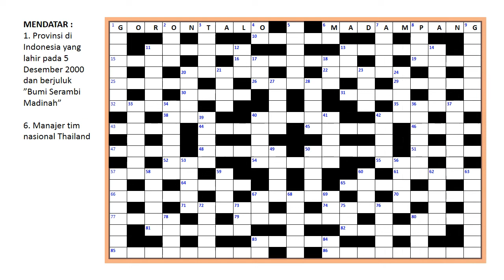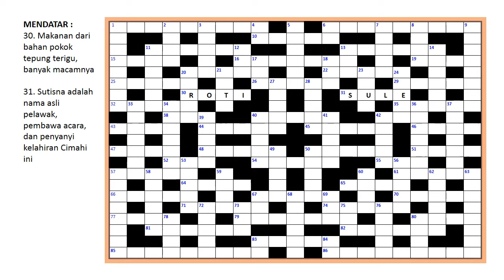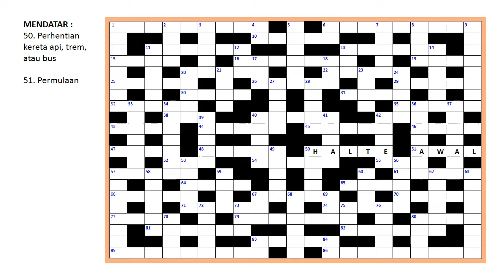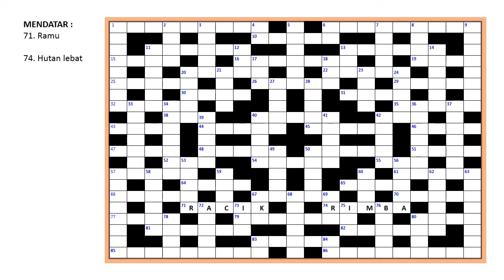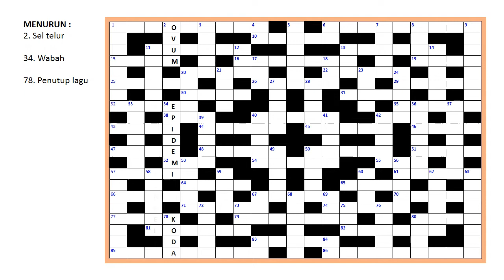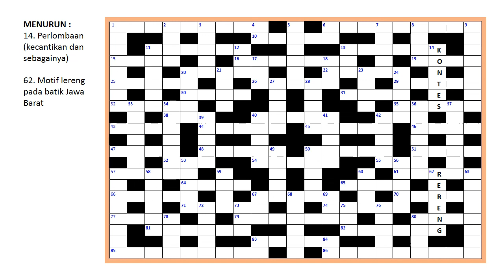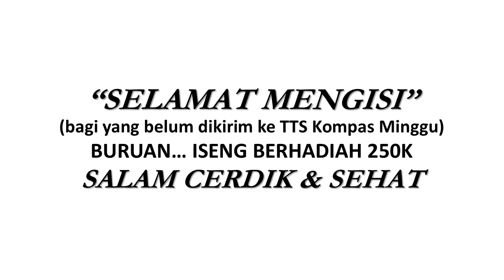KOMPAS Crossword Database No.2152 Edition_February_20_2022.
Bagi teman sehobi yang sedang suntuk otak-atik TTS Kompas Minggu No.2152 Edisi 20 Februari 2022, barangkali ada yang mentok belum ketemu jawabannya ?... di sini bisa langsung ketemuan lengkap sis/bro.
Selamat otak-atik-otak mengisi TTS.
SaLaM cErDiK & sEhAt

alamat pencarian :
MENDATAR :
#1. Provinsi di Indonesia yang lahir pada 5 Desember 2000 dan berjuluk ”Bumi Serambi Madinah” #10/11. Boy band asal Korea Selatan yang sangat populer di kalangan remaja kita, di negaranya dikenal sebagai ”King of Hallyu Wave” #13. Catatan peristiwa menurut urutan waktu kejadiannya #15. Hari #16. Ukuran pencahayaan yang masuk ke dalam kamera #19. Catatan (Inggris) #20. Hukuman (pada perkara pidana) #22. Sayuran jenis bawang untuk berbagai masakan, berdaun panjang kecil-kecil, berwarna hijau (Allium odorum) #25. Kecombrang #26. Keadaan hawa (suhu, kelembapan, awan, hujan, dan sinar matahari) dalam jangka waktu yang agak lama (30 tahun) di suatu daerah #29. Binatang #30. Makanan dari bahan pokok tepung terigu, banyak macamnya #31. Sutisna adalah nama asli pelawak, pembawa acara, dan penyanyi kelahiran Cimahi ini #32. Jalan masuk #35. Tidak mutlak; relatif #38. Sasaran berbentuk gada kecil tegak yang harus dijatuhkan dalam permainan boling #40. Kesenian tradisional Betawi yang diiringi gambang keromong dengan penari wanita yang juga bersedia diajak menari bersama para tamu #42. Hak guna bangunan #43. Harapkan (dengan sangat); idamkan #44. Panggilan untuk raja di daerah Gayo Aceh Tengah #45. Beruang kantong yang memanjat, hidup di Australia (Phascolarctos cinereus) #46. Alat tukar atau standar pengukur nilai (kesatuan hitungan) yang sah #47. Pulau di daerah Nusa Tenggara Timur #48. Bulan ke-4 tarikh Masehi #50. Perhentian kereta api, trem, atau bus #51. Permulaan #52. Gedung atau kelompok gedung yang berisi macam-macam toko dihubungkan oleh lorong (jalan penghubung) #54. Kawan; sahabat #55. Damar yang harum baunya, dipakai untuk dupa dan sebagainya #57. Kuat; kukuh #61. Zodiak ke-6 yang digambarkan dengan wanita kembar #64. Lalai dalam kewajiban; lengah #65. Tepat benar #66. Tunggu #67. Perbandingan ukuran besarnya gambar dan sebagainya dengan keadaan yang sebenarnya #70. Tempo sangat lambat dalam bermain musik atau bernyanyi #71. Ramu #74. Hutan lebat #77. Tetap; tidak berubah #79. Berhubungan dengan angka-angka untuk sistem perhitungan tertentu #80. Ukuran panjang sama dengan 1/12 kaki (2,54 cm) #81. Garam asam hidrolik #82. Baju kaus berlengan dan tidak berkerah #83. Duta besar #85. Nama baru Ibu Kota Negara Indonesia yang terletak di Penajam Paser Utara, Kalimantan Timur #86. Jati diri
MENURUN :
#1. Panggilan akrab Ketua Umum PBNU yang baru #2. Sel telur #3. Kain rajutan mesin, biasanya digunakan sebagai bahan pakaian dalam atau baju santai #4. Sistem operasi (singkatan Inggris) #5. Alat kontrasepsi yang dipasang pada rahim wanita berbentuk sulur batang #6. Gelar sarjana hukum zaman dahulu #7. Kasih (lazim digunakan untuk memberi selamat atau salam) #8. Kesakitan (Inggris) #9. Angkatan; turunan #11. Petunjuk teknis (akronim) #12. Tanah atau wilayah adat masyarakat Sawu #13. Kerabat kerja #14. Perlombaan (kecantikan dan sebagainya) #17. Nama huruf ke-23 abjad Yunani #18. Usaha Kecil dan Menengah #20. Model; menurut cara #21. Memisahkan bulir padi dari batangnya dengan menggunakan lesung #23. Kain halus dari kota pantai di India sebelah barat #24. Sekadar main-main #27. Peluk dengan sayang #28. Penanggalan Cina berdasarkan peredaran bulan #33. Barang-barang kelontong (barang plastik, kaca, dan sebagainya) seperti piring atau gelas #34. Wabah #36. Empu jari; jempol #37. Besar dan deras (tentang arus air) #39. Kelahiran seseorang #40. Jepit dengan ibu jari dan telunjuk #41. Surat kabar; harian #42. Bagian rumah terpisah khusus untuk kaum perempuan di negeri Arab #49. Ejek #50. (Yang diperoleh atau diperbuat dengan) sah #53. Kejadian yang menghebohkan atau skandal #56. Bagian struktur kecil berbentuk kerucut yang menggantung pada langit-langit lunak #58. Guru bela diri, seperti tai chi atau karate #59. Organisasi Negara-negara Pengekspor Minyak Bumi (singkatan Inggris) #60. Puasa #62. Motif lereng pada batik Jawa Barat #63. Badan resmi yang ditetapkan oleh pemerintah untuk mengelola bidang kegiatan tertentu #67. Papan panjang pipih dengan ujung agak melengkung digunakan sebagai sepatu untuk meluncur di atas salju, air, dan sebagainya #68. Dalam lakon Mahabharata versi pewayangan Jawa, Dewi ini adalah ibu kandung Gatotkaca #69. Rasi bintang di belahan langit selatan, berada di antara rasi bintang Sentaurus dan Lupus #72. Sehat #73. Gelar golongan Brahmana di Bali #75. Baca (dalam hati) #78. Penutup lagu #80. Perusahaan kecil dan mandiri, terutama yang berkaitan dengan musik atau film #83. Kata sapaan adik kepada kakak laki-laki; abang #84. Nada ke-7 pada urutan tangga nada diatonik